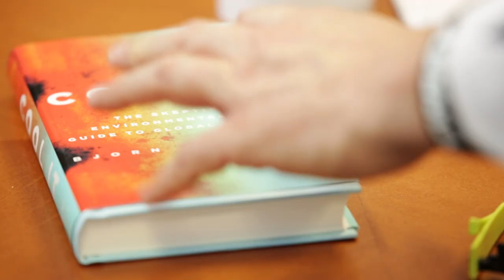Is Carbon Dioxide Making The World Greener? (w/ Freeman Dyson, Institute for Advanced Studies)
Computer models do a good job of helping us understand climate but they do a very poor job of predicting it.

That is according to physicist Freeman Dyson of the Institute of Advanced Study in Princeton, New Jersey.

Dyson says, “As measured from space, the whole earth is growing greener as a result of carbon dioxide, so it’s increasing agricultural yields, it’s increasing the forests and it’s increasing growth in the biological world, and that’s more important and more certain than the effects on climate.”

He acknowledges that human activity has an effect on climate but claims it is much less than is claimed. He stresses the non-climate benefits of carbon are overwhelmingly favourable.